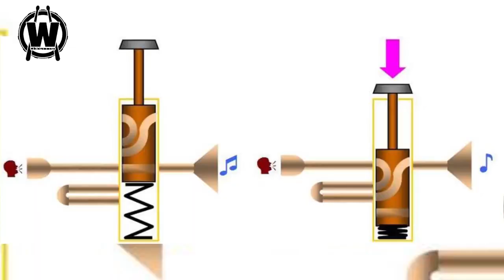lhistoire de la pedale de grosse caisse 1 sur 2